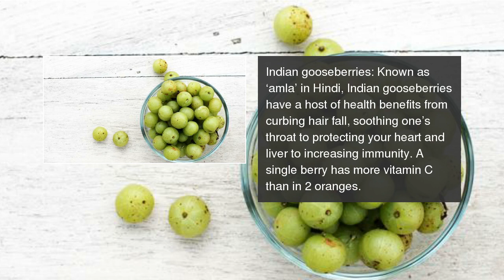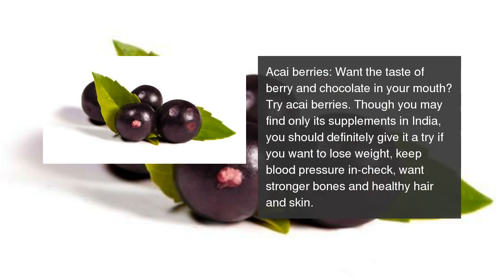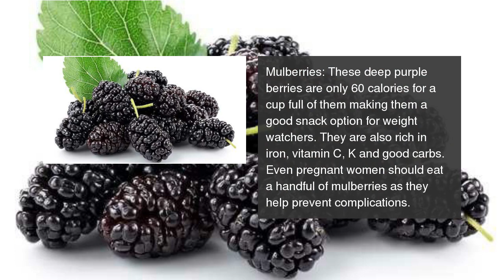Yes, they are berry healthy! (like you needed reasons to relish them!)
Get several nutrients in one go with a handful of berries every day.  Yes, they are berry healthy! (like you needed reasons to relish them!)